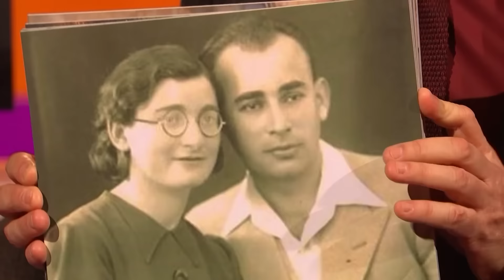The Funniest Daniel Radcliffe Moments On The Graham Norton Show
It's Daniel Radcliffe's birthday this week! Let's take a look at some of his best moments on the show so far!